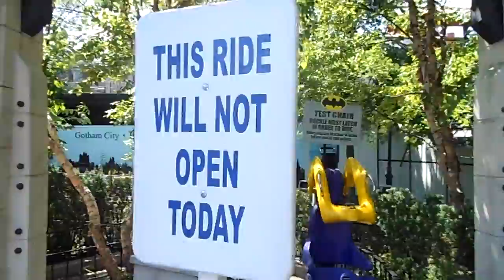Batman Closed Since Namtab Six Flags Great America 7-10-13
I was hoping Batman would be be open today so we could ride it the regular, forward way, but not yet!